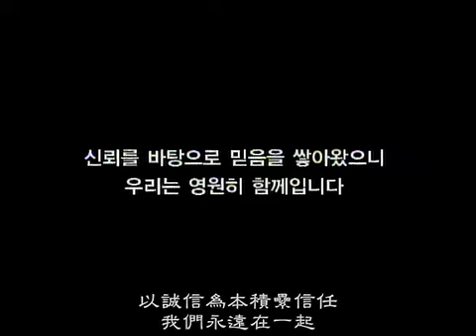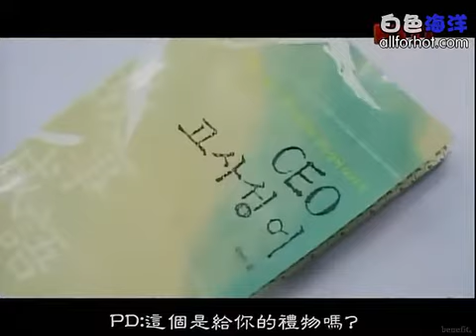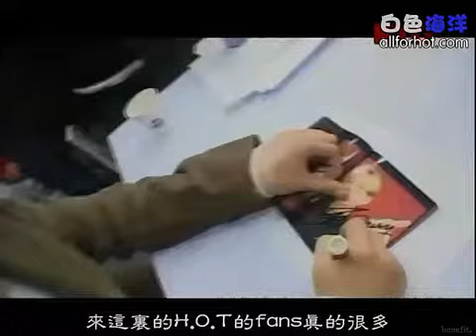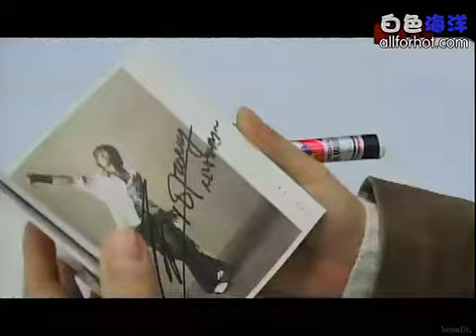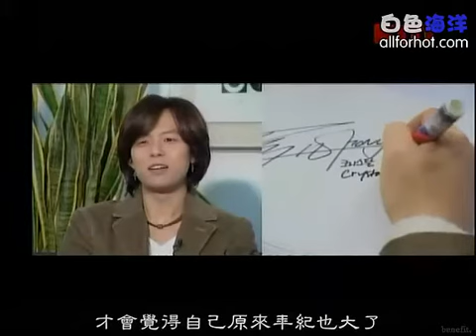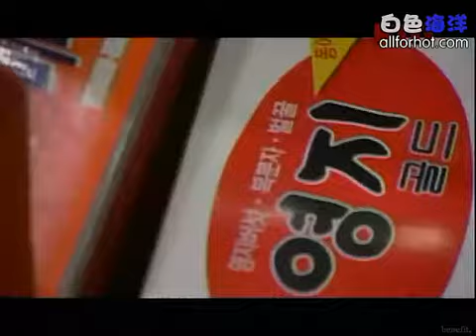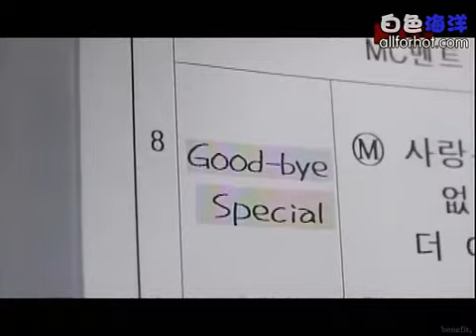[HF series] H.O.T ep 3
This is special show for H.O.T's 10th anniversary of KMTV